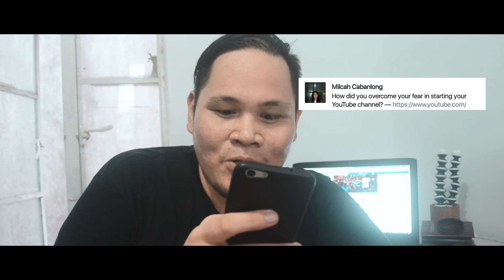WHAT IS MY BIGGEST FEAR AND OTHER QUESTIONS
A Quick Q and A answering questions from my YOUTUBER PH COMMUNITY. Somw motivation and Inspirational Answers which could help us in continuing on with our youtube journey. Gotta Watch This! Thanks.

Hi I'm Rianne, an Ilonggo from the City of Love, and I love inspiring people and boosting them up in motivation for daily challenges. That is the reason why I created this channel. This is here I will post my Daily VLOGS of Motivation in Hiligaynon (Represent!) and thngs I have created from Travel Vlogs to Videos of everyday life. Enjoy life and let's go face the world. The BEST is COMING!

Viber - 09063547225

Gracias!